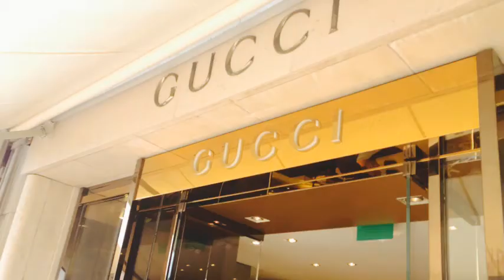Coco by Faab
Location: EF Language Travel, St Raphael